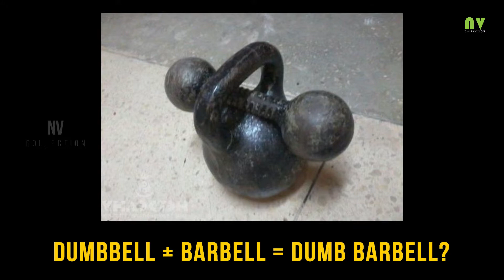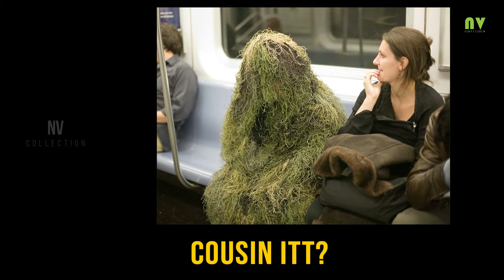21 Pics That Had Us Rubbing Our Eyes Before Taking a Second Look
21 Pics That Had Us Rubbing Our Eyes Before Taking a Second Look

In this video You can see 21 Pics That Had Us Rubbing Our Eyes Before Taking a Second Look